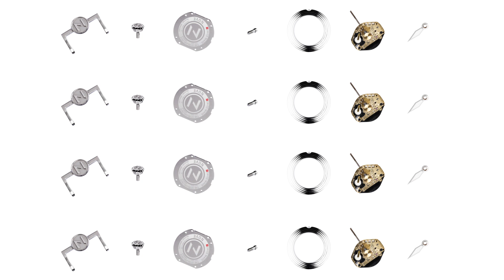Streamliner - voted naughtiest sports watch…ever!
We’re the world’s first watchmakers who care less about telling time and more about living it.

We’re novist. Join us. Be a novist.